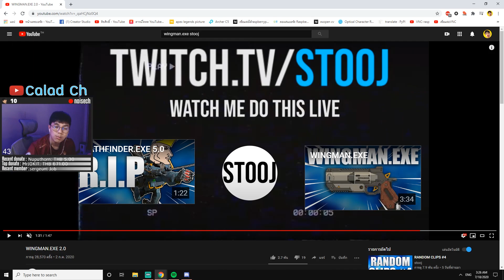[พูดเปื่อย] ทำไม Stooj ถึงยิงดุ | noisech